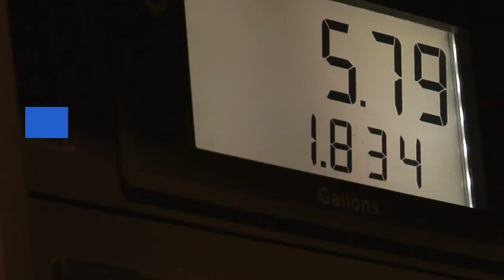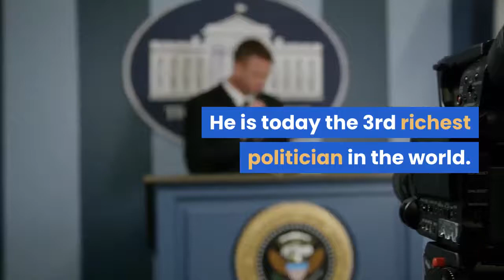Top 10 Richest Politicians in the World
The 10 Richest Politicians in the World
There’s been a huge fluctuation in the net worth of these billionaires in the past year. But, you can find out more about that below!
10. Mohammed bin Salman
Net Worth: $10 Billion
Mohammed bin Salman is the Crown Prince of Saudi Arabia and was born in Riyadh, Saudi Arabia. His father King Salman who became the King of Saudi Arabia and the Prime Minister of Saudia Arabia in January 2015.
As of 2020, Mohammed bin Salman’s net worth is $10 Billion dollars, making him the 11th richest politician in the world.
9. Mohammed Al Amoudi
Mohammed Al-Amoudi is an Ethiopian businessman who has become one of the richest people in the world. Al-Amoudi earned his net worth through his construction, real estate, oil refineries and other businesses.
Mohammed Al Amoudi’s net worth is roughly $12.6 Billion dollars.
8. Shaikh Mohammed bin Rashid al Maktoum
Net Worth: $14 Billion
Shaikh Mohammed bin Rashid al Maktoum is the Prime Minister of the United Arab Emirates, the Ruler of Dubai. He is the owner of 99.67% of Dubai Holding and the guy responsible for those really cool man-made palm island in the Persian Gulf.
7. Sheikh Khalifa Bin Zayed Nahyan
Net Worth: $18 Billion
Shaikh Khalifa Bin Zayed Nahyan is the President of The United Arab Emirates and Ruler of Abu Dhabi. Upon his father’s death, he has succeeded to the position of Emir of Abu Dhabi and to becoming the President of the UAE.
6. Sultan of Brunei
Net Worth: $20 Billion
Sultan of Brunei also known as Hassanai Bolkiah Mu’izzaddin Waddaulah is the crown prince and sultan of Brunei. He has numerous honorary doctorates from universities, including the National University of Singapore, and the University of Oxford, England.
As of 2020, Sultan of Brunei’s net worth is estimated to be roughly $20 Billion.

5. Prince Alwaleed Bin Talal Alsaud
Prince Alwaleed Bin Talal Alsaud is a Saudi business magnate, investor, and philanthropist who was born in Riyadh, Saudi Arabia. Talal Alsaud is a member of the Saudi royal family and was listed as one of ‘Time Magazine’s Time 100.
Prince Alwaleed Bin Talal Alsaud’s net worth is $20 Billion dollars, making him the 5th richest politician in the world.
 4. Sheikh Mansour bin Zayed Al Nahyan
Net Worth: $30 Billion
Shaikh Mansour bin Zayed Al Nahyan is a United Arab Emirates politician and businessman who was born in the Trucial States in November 1970. Al Nahyan is the prime minister of the United Arab Emirates and is also the minister of presidential affairs and he is a member of the ruling family of Abu Dhabi with his half-brother Khalifa bin Zayed Nahyan.
As of 2020, Shaikh Mansour bin Zayed Al Nahyan’s net worth is roughly $30 Billion dollars.
3. Maha Vajiralongkorn
Maha Vajiralongkorn is the crown prince of Thailand. Maha Vajiralongkorn graduated from the Royal Military College and trained with British, Australian and the United States armed services.  He is today the 3rd richest politician in the world.
Maha Vajiralongkorn’s net worth is approximately $30 Billion dollars.
2. Michael Bloomberg
Net Worth: $56 Billion
Michael Bloomberg is an American politician and entrepreneur who is most famous for being the former mayor of New York City and the founder of 88% owner of Bloomberg LP.
As of 2020, Michael Bloomberg’s net worth is $56 Billion dollars, making him the 2nd richest politician in the world.
1. Vladimir Putin
Net Worth: $70 Billion
Vladimir Putin is a Russian politician who was born in the Soviet Union. Putin is currently serving his second term as the President of Russia. Over the years Putin has earned a very controversial reputation.
As of 2020, Vladimir Putin’s net worth is roughly $70 Billion dollars, making him the richest politician in the world.